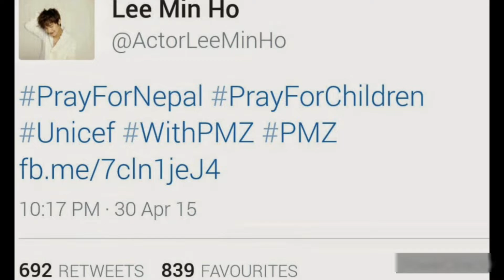Min Ho | किन नेपालीहरु ले Lee Min Ho लाई मन परौछन । Facts of Lee Min Ho